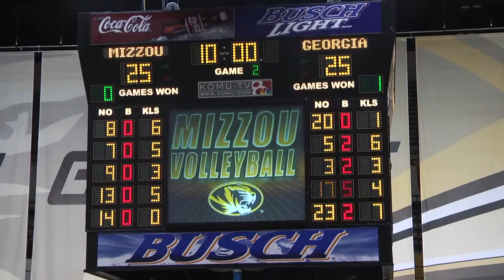Matt Horn Volleyball vs Georgia 11-14-14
MUTV reporter Matt Horn breaks down the action in Missouri's loss to SEC foe Georgia.